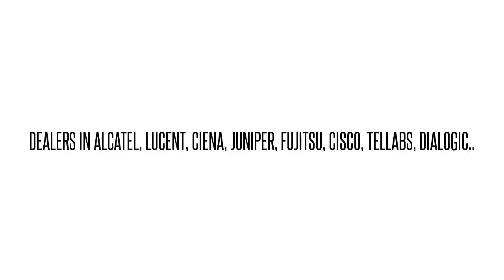FC9580CPU1-I07* SOCUAA5AAC FLASH2400 ADX Err:50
FC9580CPU1-I07* SOCUAA5AAC  FLASH2400 ADX Err:50 We buy/sell used Fujtisu networking Equipment. Cash for your used Equipment.